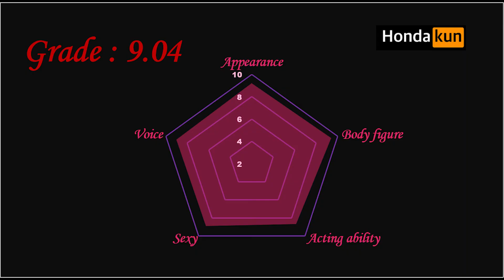[Honda_idol. EP1] "Cute Sexy" Ai Hongo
Please give me your feedback.